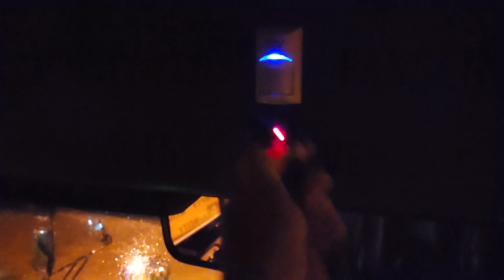Activating Theft-Mate Maintenance Mode On a 2020 Thomas Saf-T-Liner C2 (Silencing Theft-Mate)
This requires a key fob, but what you have to do is hold the button for 5 seconds and it will activate Theft-Mate maintenance mode which is similar to charter mode, but the motion sensor will be inactive for 8 hours as opposed to 3&½.  The idea behind it is so that technicians can perform maintenance on the bus without having to worry about leaving the ignition on or cycling it everytime charter mode runs out of time.

Important disclaimer: Key fobs are intended to only be used by workshop technicians and management, as recommended by Child Check-Mate themselves (Source  The only reason I had the fob shown in the video is because someone took my bus for a weekend charter and lost the key so I was given permission to do this.  I came in to work to find it was missing (and the workshop key has been missing for a while now too).  As a result, one of my managers lended me his fob to silence the Theft-Mate so I could search for the key without the alarm going off.  You can hear other EP2s in the background from other buses because the fob silenced the Theft-Mate systems in those buses as well due to being in close proximity.  If you have one of these fobs, never use it without explicit permission from management unless it is a true emergency.  All actions including Theft-Mate motion sensor triggers, cancellation of Theft-Mate, and activation of Theft-Mate maintenance mode are logged by the system and it is also more likely than not monitored by GPS.

I like to think of the key fob like how the fire service key for an elevator is, in the sense that it is strictly to be used by firefighters, technicians, elevator inspectors, and building owners unless explicit permission is granted.